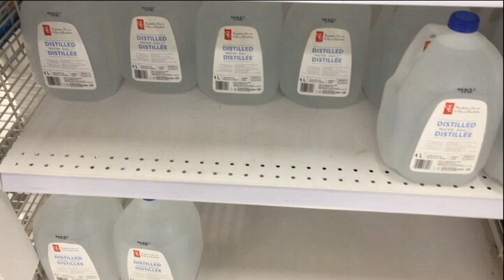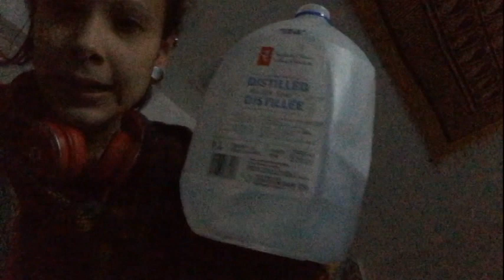A GALLON OF WATER FOR 5 DAYS | CHALLENGE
theweedtube/twitter/younow/twitch : supebdivinity
i challenge you to atleast trying this for 1 day and let me know how you do!!!